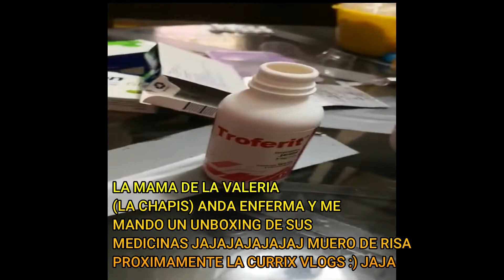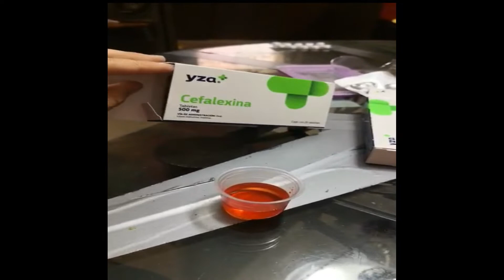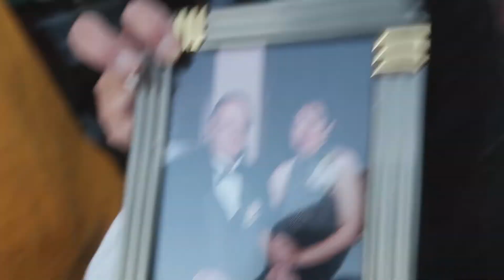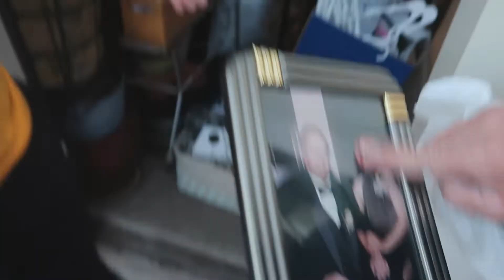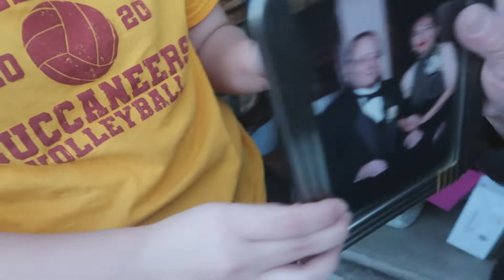LE VOY A TIRAR TODO!!😡 | LES PRESENTO A LA FUTURA YOUTUBER 🤣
HOLA MIS HERMOSAS BONITO DIA! EMPEZAMOS LOS VLOGMAS YEYYY🎉  VLOGS TODOS LOS DIAS! NO OLVIDEN DEJAR SU LIKE COMENTARIO Y COMPARTIR 🙏🏻

🎄 COMPARTE
🎄 COMENTA